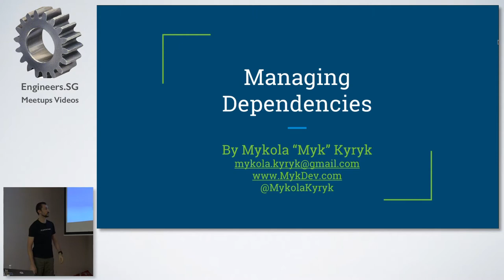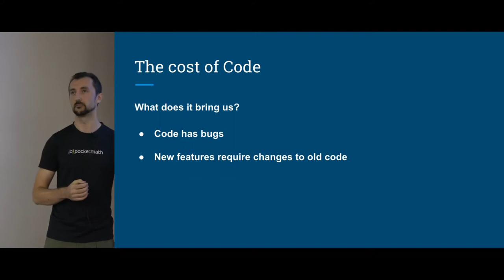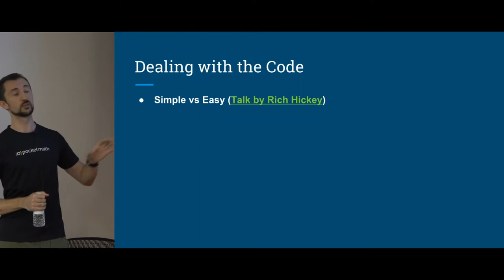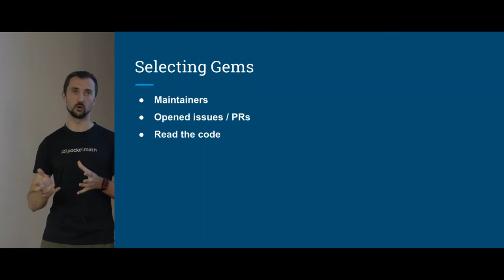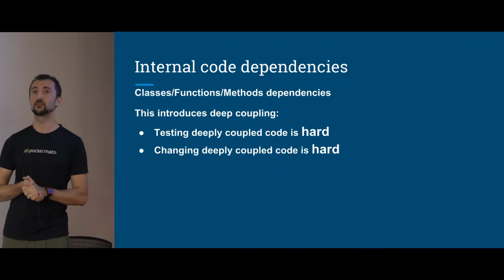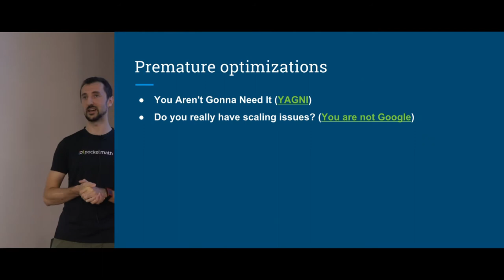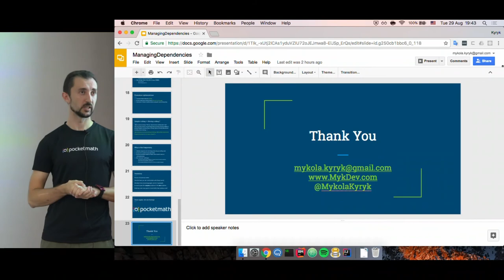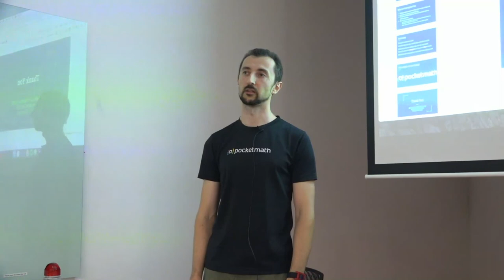Managing Dependencies - Singapore Ruby Group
Speaker: Mykola, Pocketmath